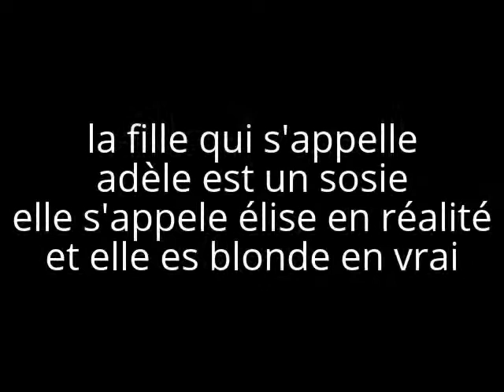the beauty the life 1 quotidienne 1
voilat la quot 1